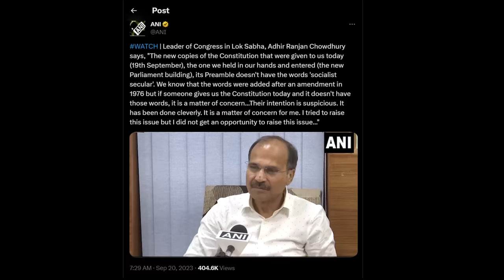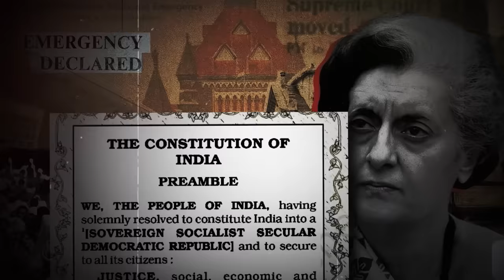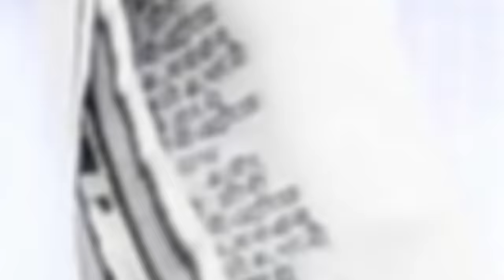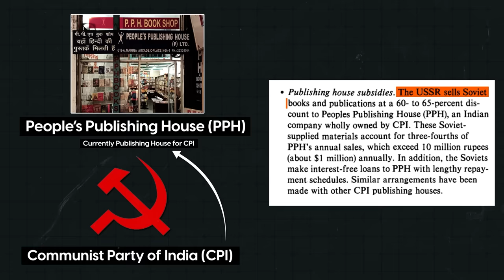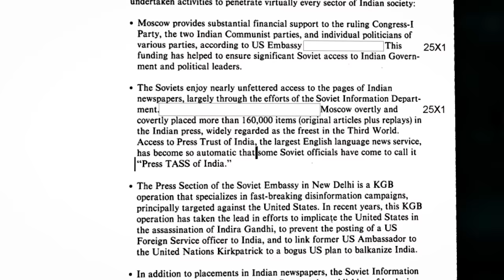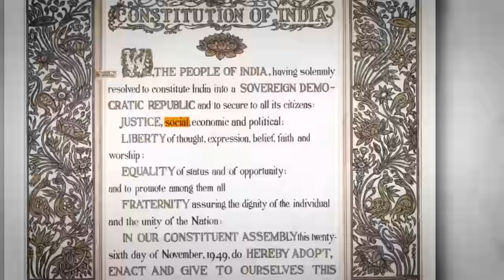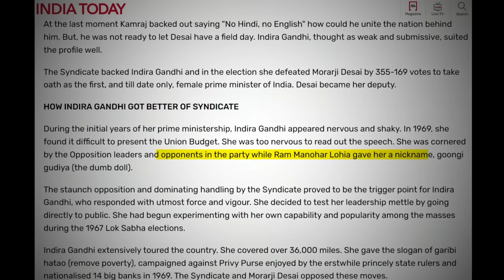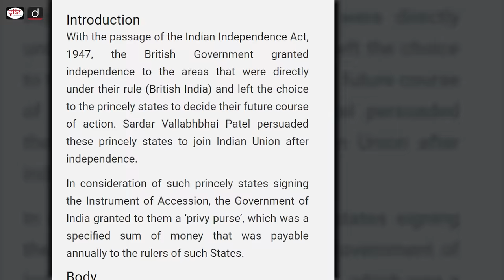SECULAR & SOCIALIST Word Removed from Indian Constitution? | Big Step towards Hindu Bharat?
Explore the intriguing controversy surrounding the alleged alteration of the Indian Constitution's Preamble. Some claim that the Modi government made changes, while others argue that the Congress initiated this change. Join us for an insightful examination of this contentious issue, delving into historical context, political perspectives, and the potential impact on India's constitutional ethos.